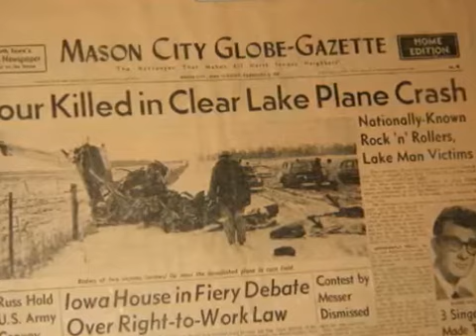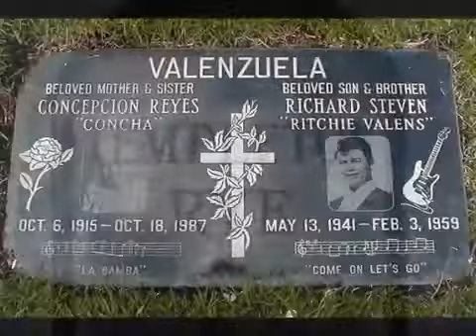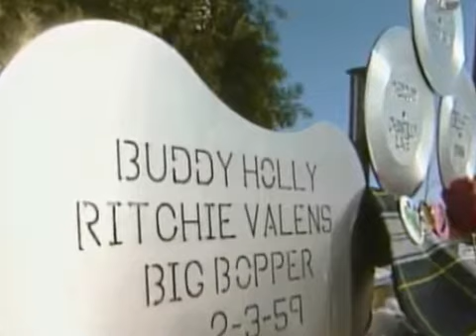American Pie - Don McLean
1971
Don McLean